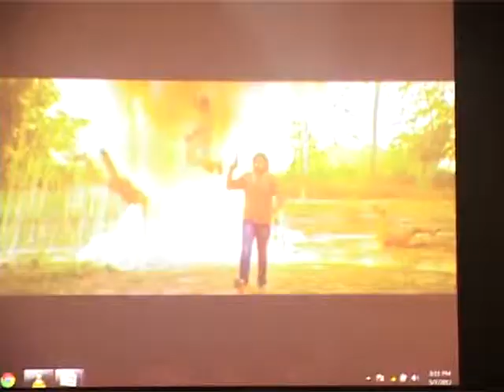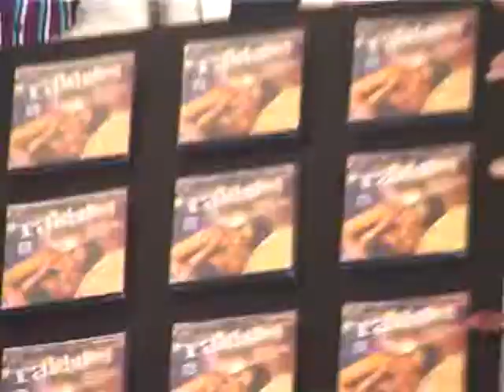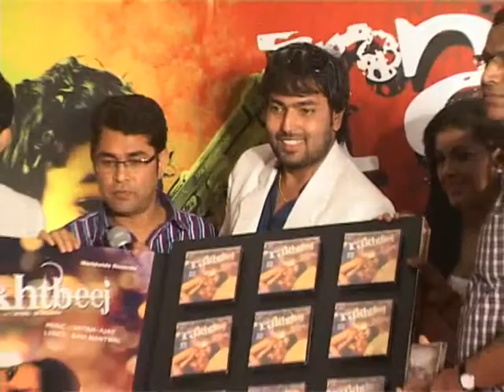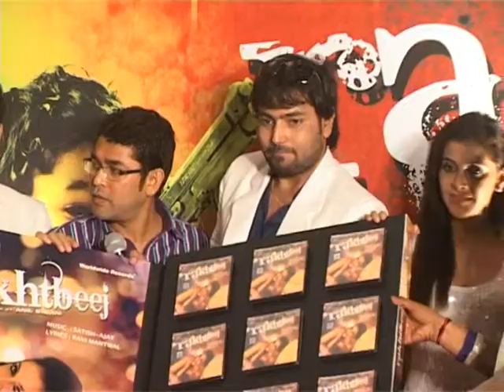BNB NEWS-MUSIC LAUNCH OF FILM RAKHTBEEJ.